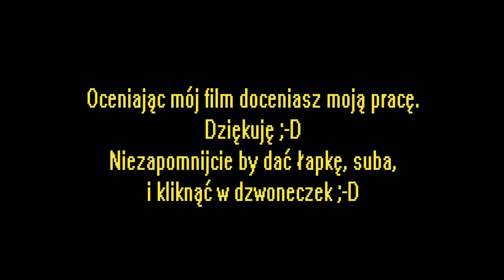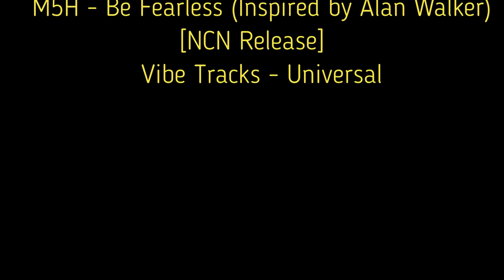Serwis laptopa Dell Inspiron 7720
Witam w nowym roku na moim kanale w kolejnym filmie z serii poświęconej serwisowaniu komputerów PC jak i laptopów ;D.

Zapraszam do obejrzenia relacji z serwisu laptopa Dell Inspiron 7720.